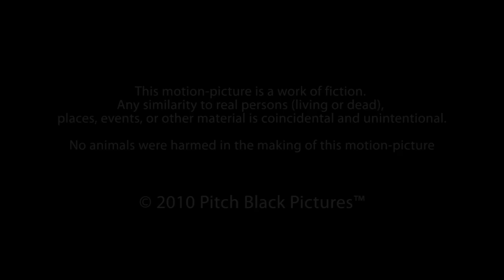Death of Innocence by Pitch Black Pictures™